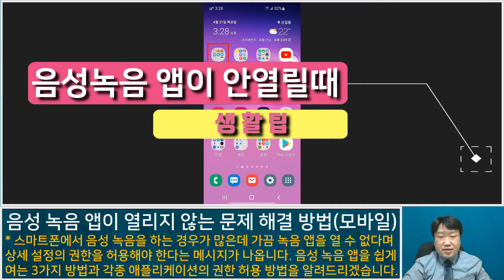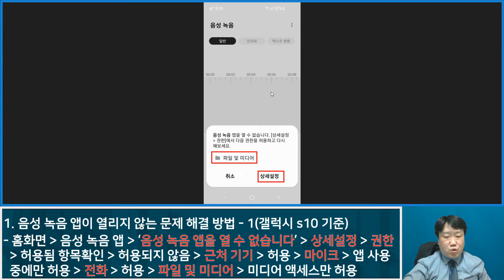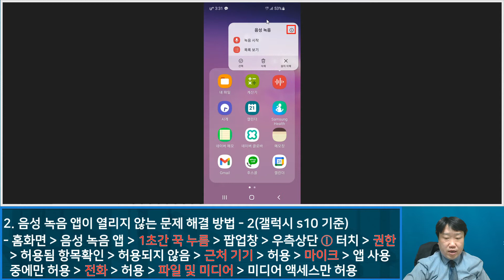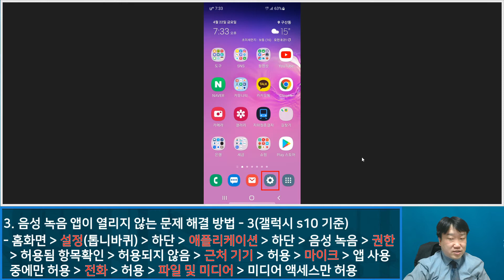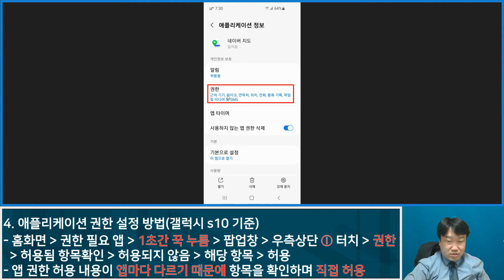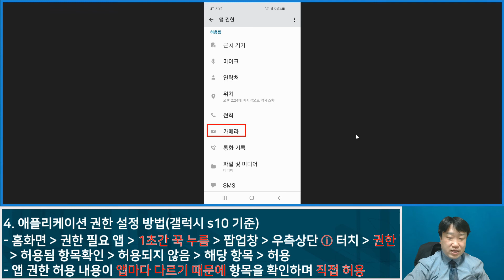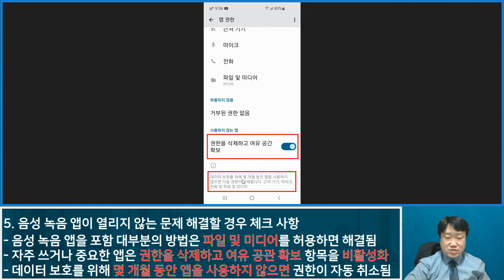음성 녹음 앱이 열리지 않는 문제 해결 방법(모바일) - 생활팁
스마트폰에서 음성 녹음을 하는 경우가 많은데 가끔 녹음 앱을 열 수 없다며
상세 설정의 권한을 허용해야 한다는 메시지가 나옵니다.
음성 녹음 앱을 쉽게 여는 3가지 방법과 각종 애플리케이션의 권한 허용 방법을 알려드리겠습니다.